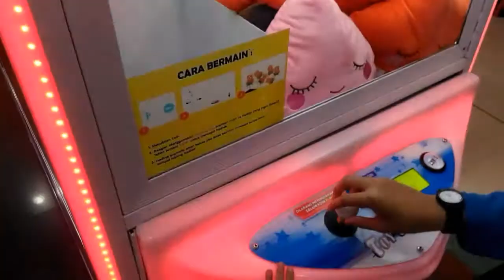Main Capit Boneka - Belum Berhasil coba lagi